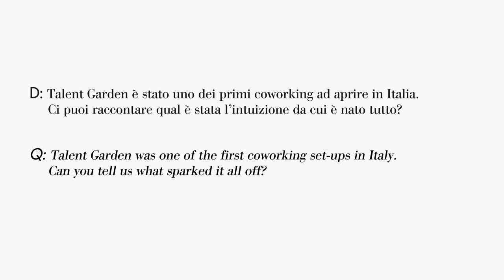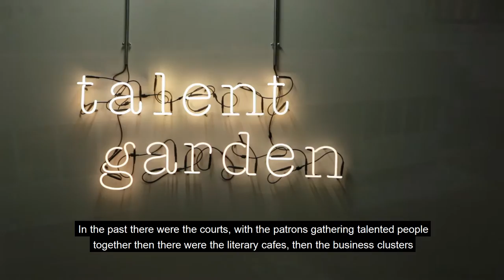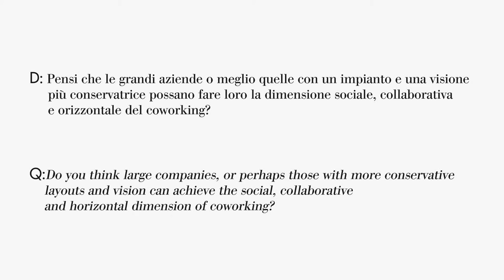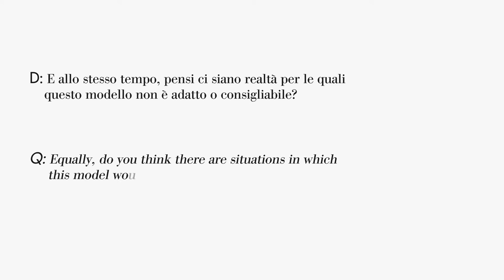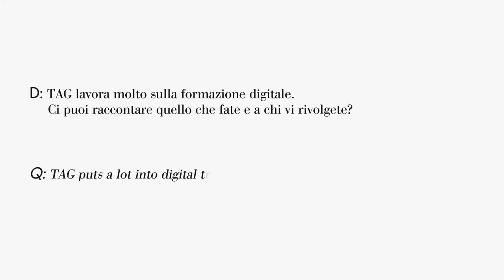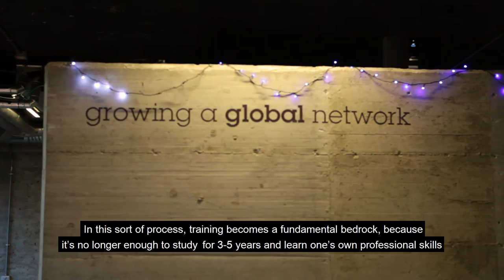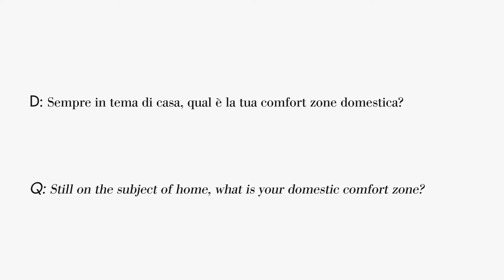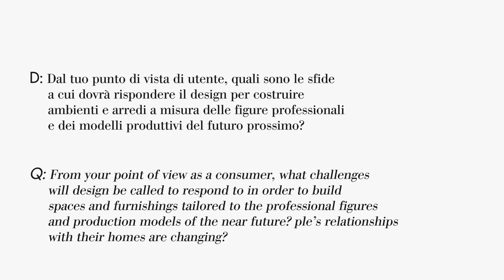Design Talks: Talent Garden